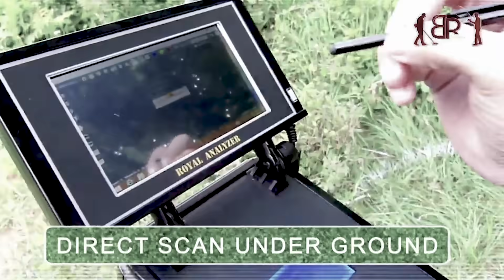Best Metal, Gold, Water Detectors underground New Technology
We are proud to present you our awesome  detection devices that detects metals, gold, water, voids, and precious stones like Diamond, emerald, garnet, zircon, sapphire, meteor, tourmaline, and more.